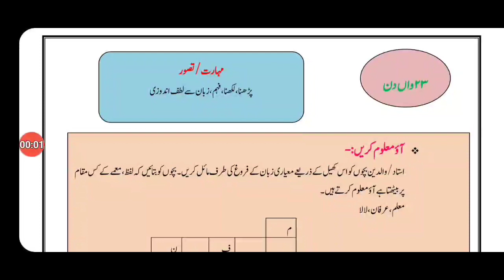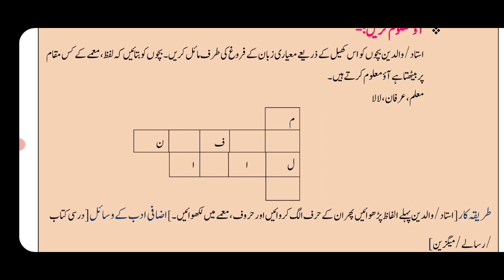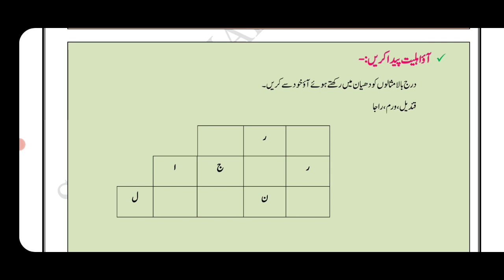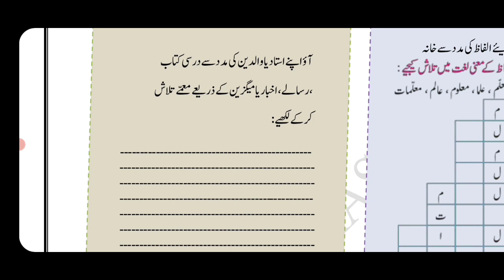Std 8th Urdu Bridge Course Day 23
برج کورس،اردو،ہشتم،تیئیسواں دن